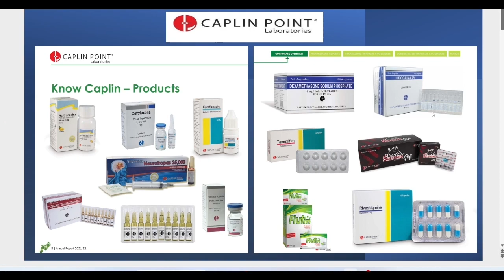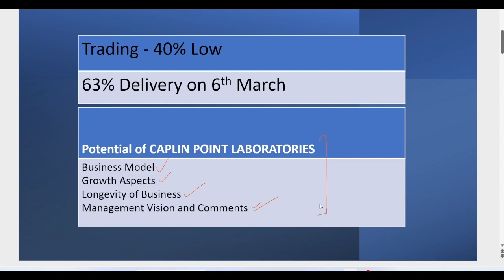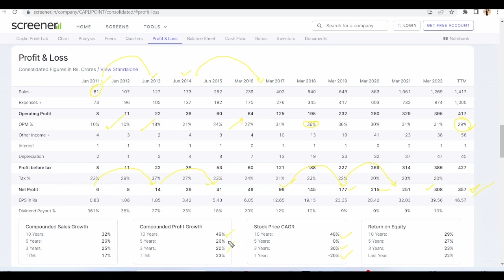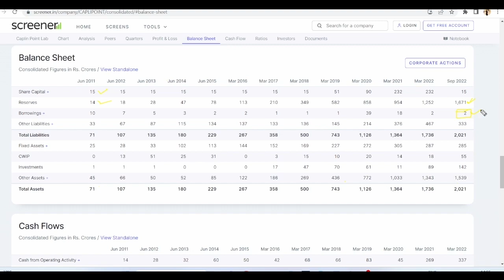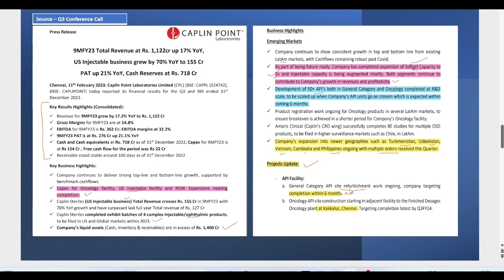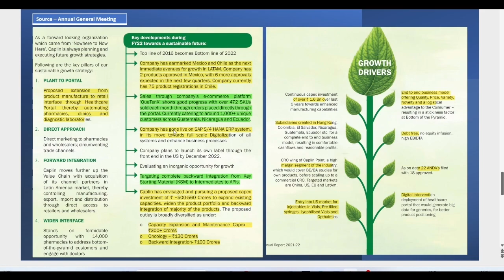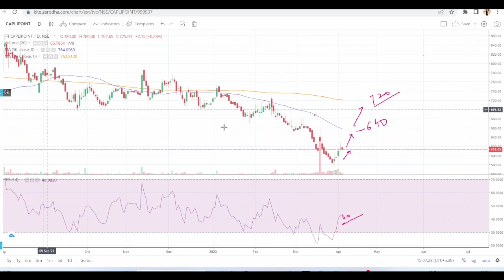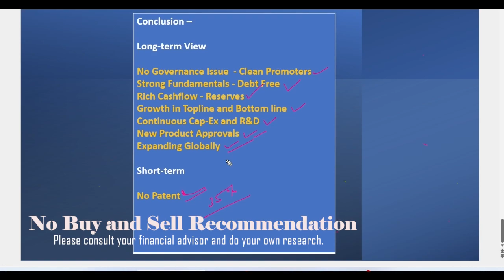Caplin Point Laboratories | Best Stock to Buy Now | Next Pharma Giant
Best Pharma Stock | Caplin Point Lab | Small Cap | Huge Growth Potential

Suggested Videos -
Can Caplin point become the next pharma giant? Caplin point Fundamental Analysis.
Caplin Point Laboratories stock analysis.
Caplin Point Fundamental Analysis | Multi-bagger Pharma Stock.
Caplin Point Laboratories' Vivek Partheeban Exclusive On The Firm's Growth Outlook  | Halftime Report
Caplin Point Lab . Ltd - When will it go up ? | Explained with logic!
Best Pharma Stock for Long term | Caplin Point Laboratories Stock | Small Cap Multibagger Stock 2021

Your Queries -
Best Pharma Stock to buy?
Caplin point share price today?
Caplin point fundamentals.
Caplin point Stock news.
Caplin point share technical.
Best stock to buy in 2023
Topic cover
kpit share
iex share
reliance share
infosys share
infosys stock
ltim share
cdsl share
polycab share
polycab share latest new